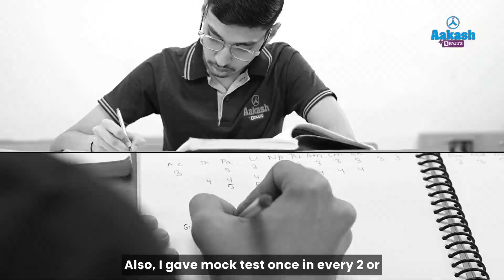JEE Main 2024-Session 1 Results| Raghav Agarwal (99.96 Percentile) Set early with Aakash Foundation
JEE Main 2024 Topper's Success Story: Tips & Strategies

🌟 Meet Raghav Agarwal, a successful JEE Main 2024 candidate, as he shares his journey and insights on cracking the exam with a high percentile! From facing challenges in time management to excelling in subjects like mathematics and inorganic chemistry, Raghav discusses his strategies for success.

🎓 Discover how Raghav utilized Aakash's resources and competitive environment to strengthen his concepts and prepare effectively for the exams. He emphasizes the importance of clearing doubts, avoiding distractions like social media, and maintaining discipline throughout the preparation phase.

📚 Gain valuable advice on effective study routines, the significance of self-study over group study, and the importance of maintaining a healthy lifestyle during the preparation period. Raghav also highlights the role of supportive friends and motivating teachers in his journey towards success.

🔍 Whether you're a JEE aspirant or a student preparing for competitive exams, Raghav's story offers valuable insights and inspiration to help you achieve your academic goals. Watch now and embark on your path to success with confidence!